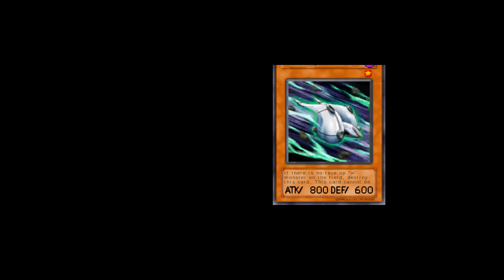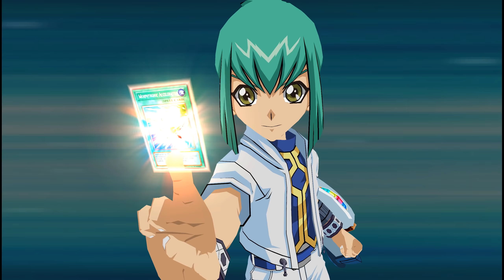Yu-Gi-Oh! 5D's Tag Force 5 พาร์ท11 ได้ประกอบร่างแบบซูเปอร์เซ็นไตก็พอใจ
ช่องทางอื่นๆ

00:00 เนื้อเรื่องของรุอา 1
07:50 รุอา VS คิริว & ตัวปลากรอบ
15:26 เด็ค และ ทดสอบ
26:28 เนื้อเรื่องของรุอา 2
33:04 รุอา VS อากิ & ตัวปลากรอบ